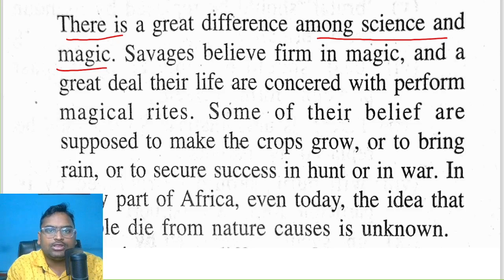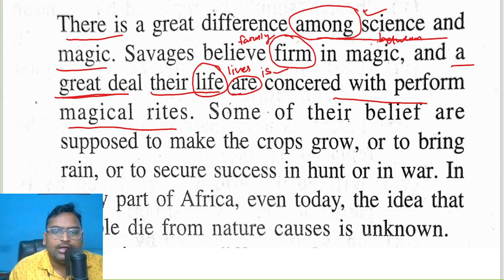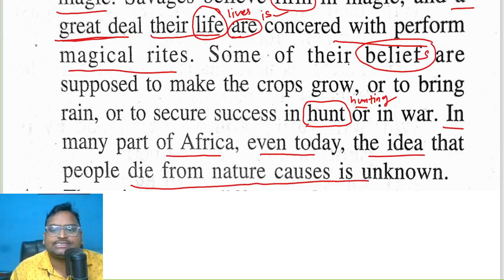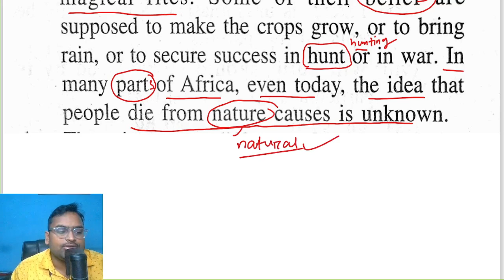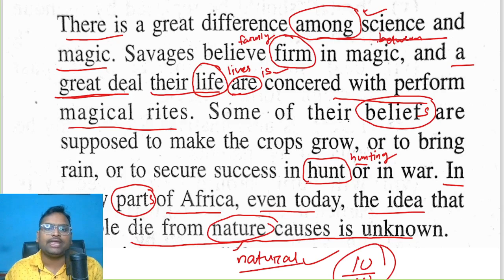Error Correction Day 14 | +2 2nd Year English Grammar | Invitation To English 4 | Class 12 Grammar